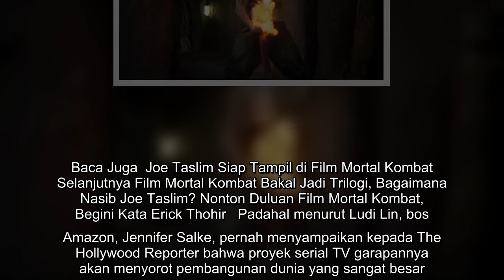Aktor Mortal Kombat Ludi Lin Sindir Serial Lord of the Rings Tak Punya Bintang Asia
Liputan6.com, Jakarta - Serial The Lord of the Rings besutan Amazon Studios bakal menjadi tayangan yang memiliki modal besar, yakni US$465 juta atau setara dengan Rp 6,65 triliun. Namun di balik itu, muncul sindiran dari salah satu aktor Mortal Kombat, Ludi Lin.   Seperti diketahui, Ludi Lin yang juga sempat tampil dalam Power Rangers merupakan aktor Kanada keturunan Tionghoa. Dari situ, ia menyorot besarnya modal serial bergenre fantasi itu dengan tak adanya pemain dari ras Asia.  Baca Juga  Joe Taslim Siap Tampil di Film Mortal Kombat Selanjutnya Film Mortal Kombat Bakal Jadi Trilogi, Bagaimana Nasib Joe Taslim? Nonton Duluan Film Mortal Kombat, Begini Kata Erick Thohir   Padahal menurut Ludi Lin, bos Amazon, Jennifer Salke, pernah menyampaikan kepada The Hollywood Reporter bahwa proyek serial TV garapannya akan menyorot pembangunan dunia yang sangat besar.   ...